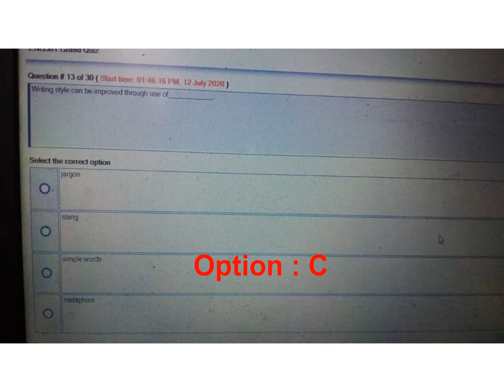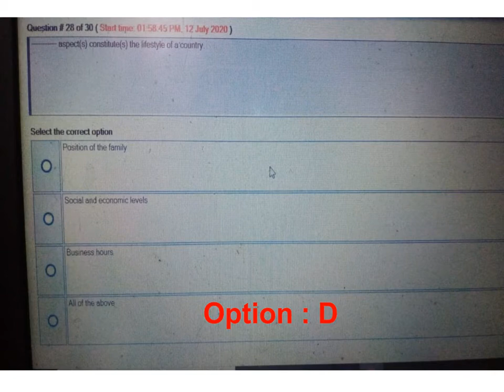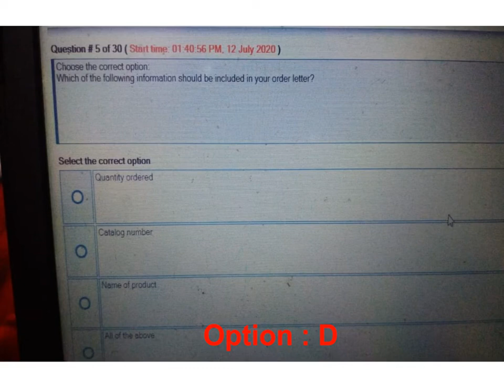Eng301 Grand Quiz 2020 | Eng 301 grand quiz 2020 | File 5 |12.07.2020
My Aim to create this channel is to address General as well as Study-related issues of Virtual University Students. In this endeavour, short videos on difficult topics and support in the preparation of GDBs , Assignments will be provided at the earliest possible proposition.

Regards;

Engr Adnan
BE(Electrical),MBA(Exec),MOSCM[Continue...]